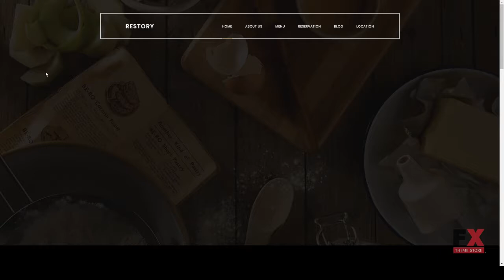Restory - Restaurant and Cafe Joomla Template Bertram Fletcher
Columns 1

 Layout Responsive

 Tags bakery, business, cafe, cafeteria, cake, chinese food, coffee shop, food, hotel, italian food, modern food, pizza, reservation, restaurant, small coffe shop